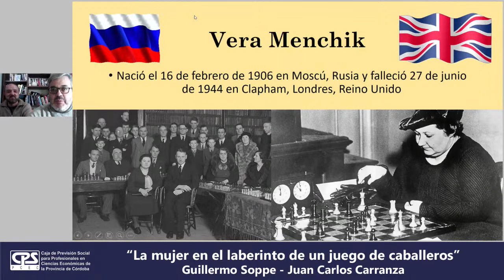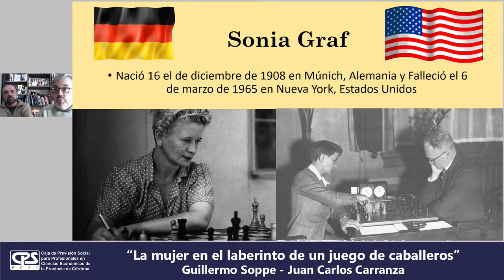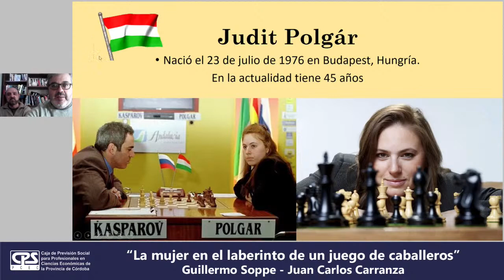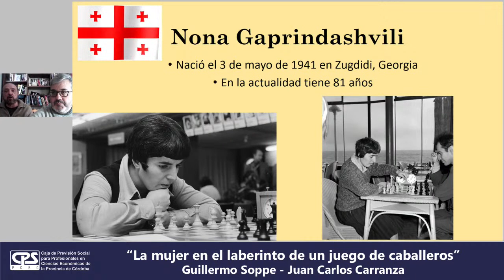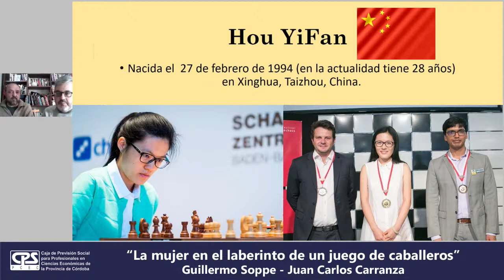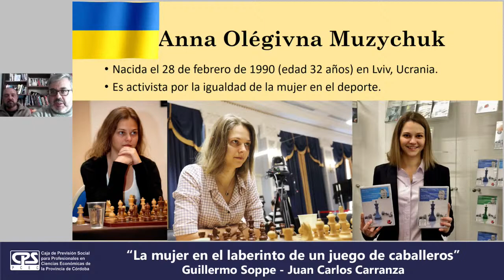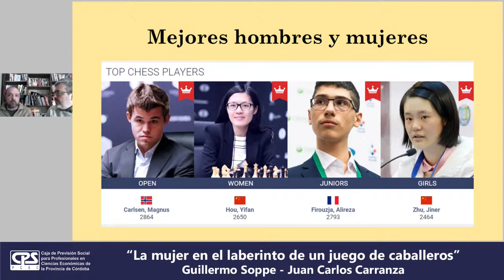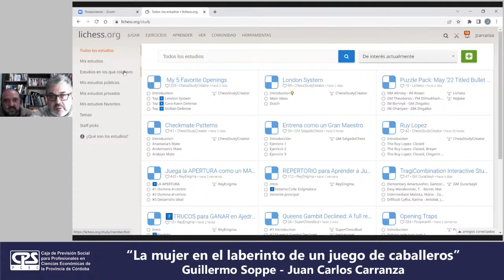Conferencias virtuales - Encuentro Virtual de Ajedrez